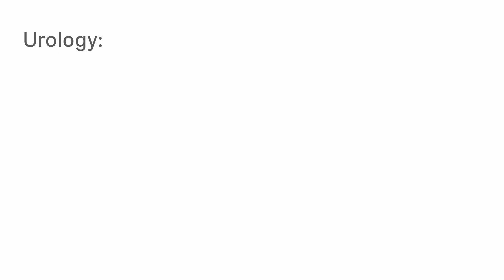How One Urologist is Working with Practices to Improve Quality of Care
In 2023, approximately 82,000 people were diagnosed with bladder cancer, and the majority of those cases were classified as non-muscle-invasive bladder cancer (NMIBC).

The current standard of care for high-risk NMIBC typically involves Bacillus Calmette-Guérin (BCG) therapies, but the reality is that many patients are unresponsive to these treatments. As a next step, providers tend to then recommend bladder removal surgery; however, many patients are hesitant to move forward knowing the procedure has the potential to drastically impact their quality of life.

Fortunately, the care landscape is evolving to help address these unmet needs for patients who are unresponsive to BCG treatments. Watch as urologist Gautam Jayram, M.D., shares more about these updates.

To learn more about these updates, refer to the FDA Guidelines.

*Content is not certified for continuing education credits.